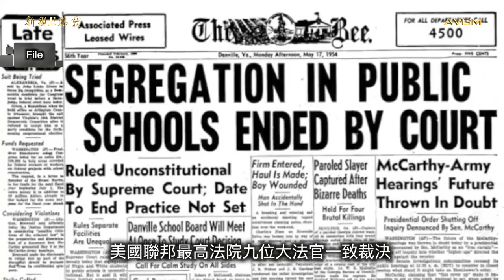新視E.靈《畫說平權》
一個黑人小女孩由四個白人警察保護去上學。